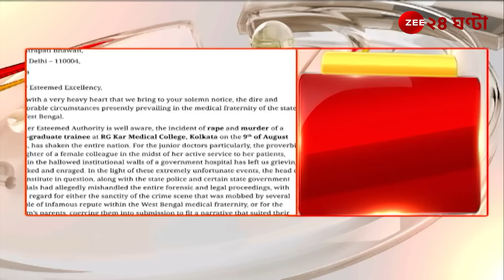R G Kar Incident | এবার রাষ্ট্রপতিকে চিঠি জুনিয়র ডাক্তারদের | Zee 24 Ghanta